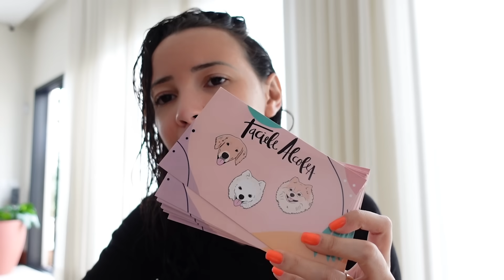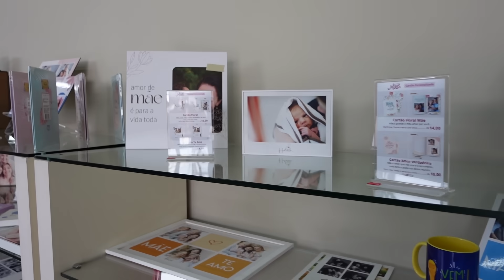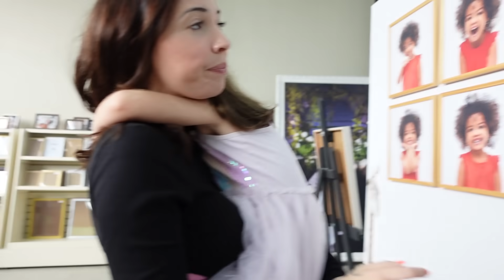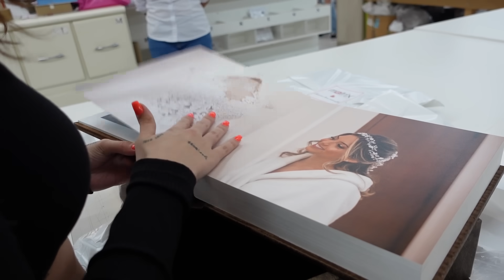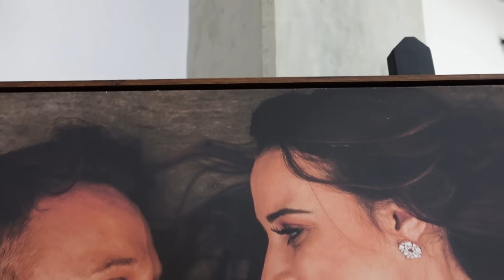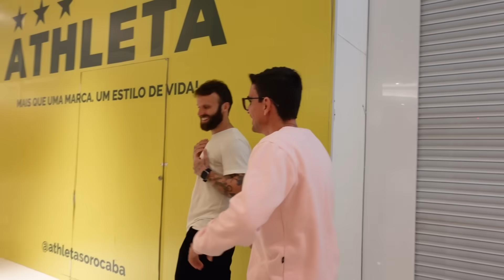CHEGARAM MAIS ÁLBUNS *passeio no shopping